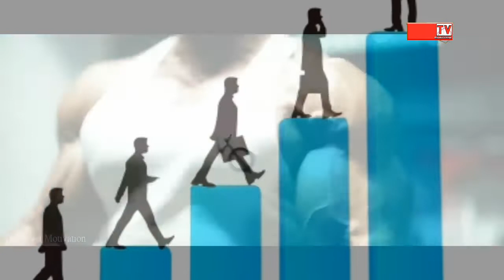kamyabi ki haqeeqat se fayda uthao/zentv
کامیابی کی حقیقت سے فائدہ اٹھاؤ
kamyabi ki haqeeqat se fayda uthao/
Take advantage of the reality of success

kamyabi-kesy-hy
islami-best-news